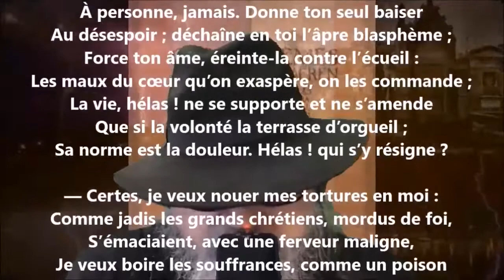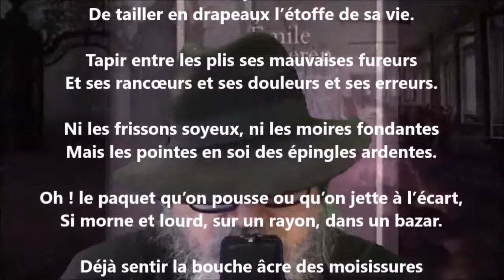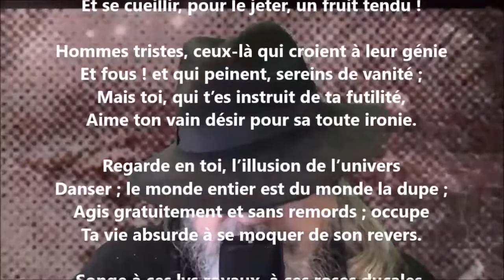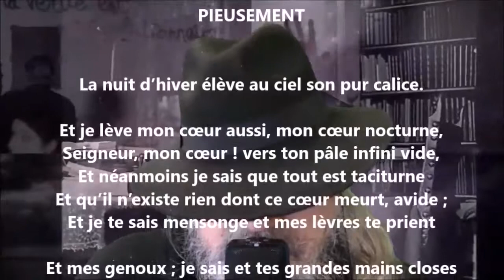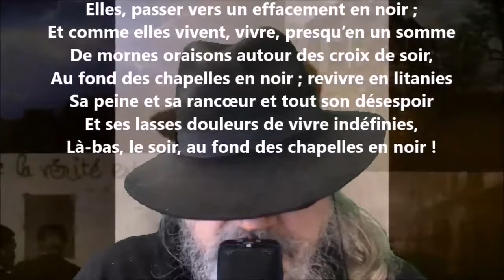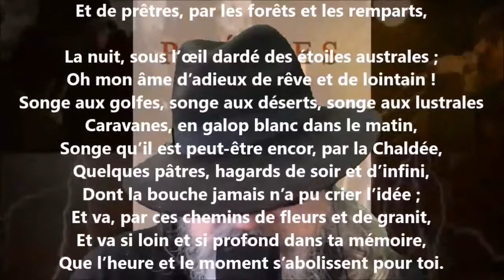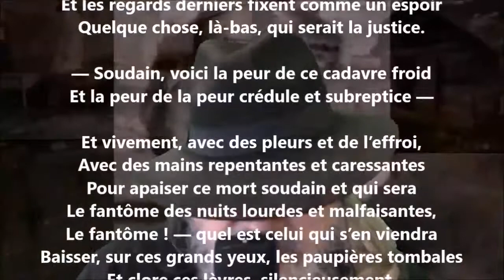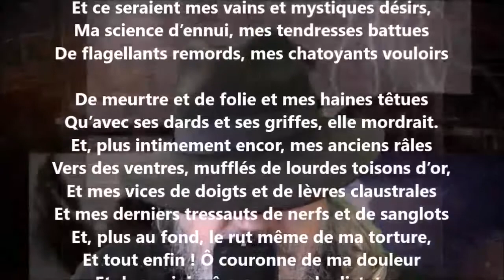Les débâcles - Émile Verhaeren lu par Yvon Jean